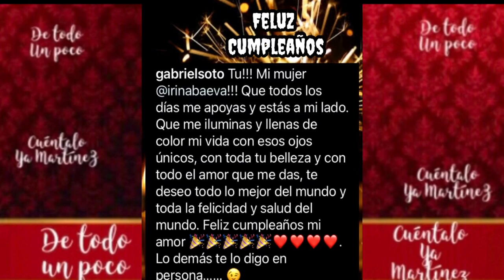GABRIEL SOTO FESTEJA SU CUMPLEAÑOS CON IRINA BAEVA